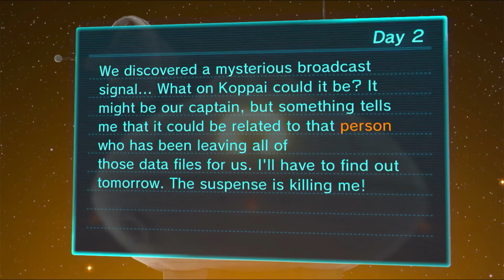Let's Play Pikmin 3. Day 2: Rescuing Brittany